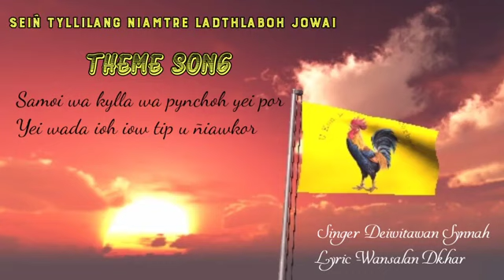sien tyllilangniamtre Ladthlaboh jowai/ Deiwitawan synnah song niam tre/